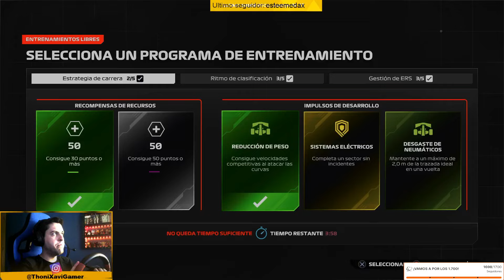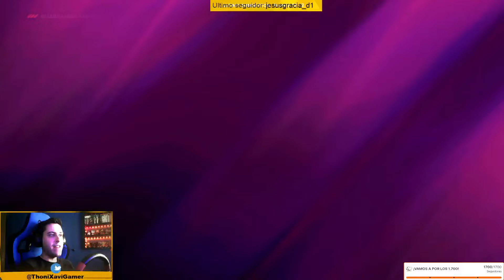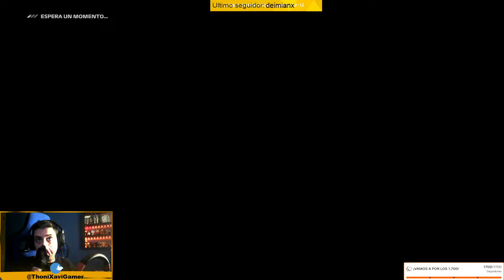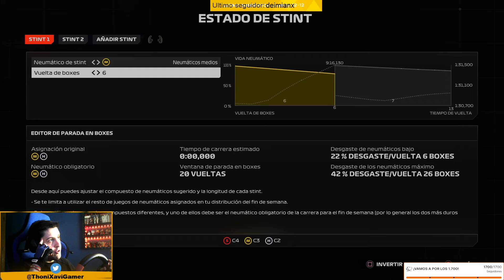F1 24 MODO CARRERA TRAYECTORIA "GP ARABIA SAUDÍ" MCLAREN (EP.2).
Dificultad 100% IA // Clasificación Completa // Carrera 25%.
Conviértete en miembro de este canal para disfrutar de ventajas:
Un saludo y ¡Hasta la próxima!.
CapÍtulos
00:00 Introducción
3:20 Libres 1, 2 y 3.
7:38 Clasificación
21:12 CARRERA
45:35 Resultados
48:25 Mejoras y más
56:05 Despedida